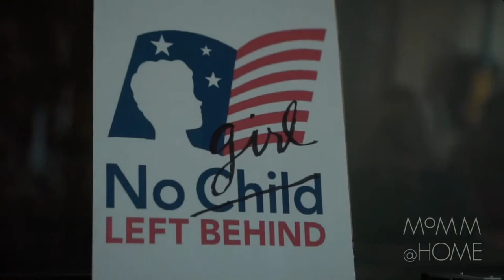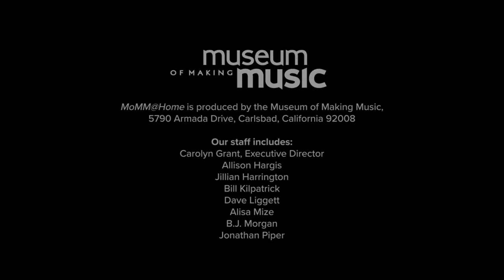MoMM@Home: The Banjo with Alison Brown & George Varga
Discover the banjo from the artist's perspective with acclaimed musician Alison Brown and guest interviewer San Diego Union-Tribune Music Journalist George Varga.